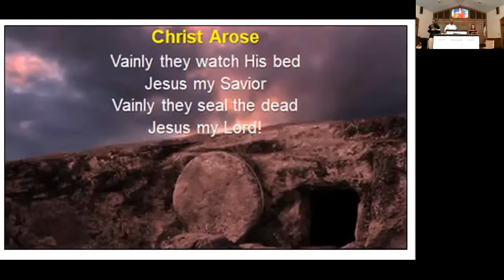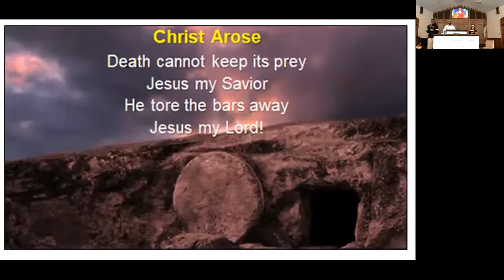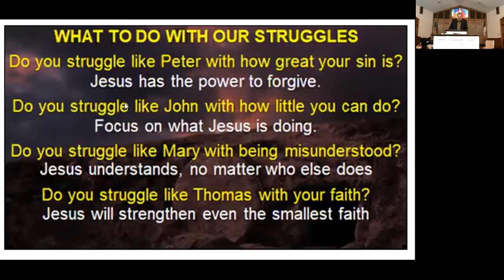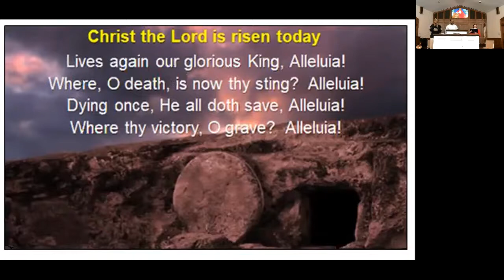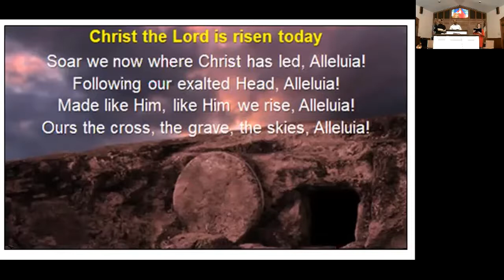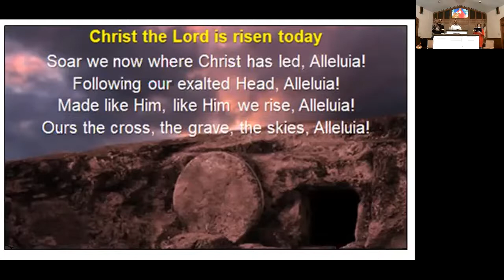Bethel Memorial Baptist Easter Service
Moved after 193 views
April 12, 2020 Sanctuary service  during covid 19 corona virus quarantine